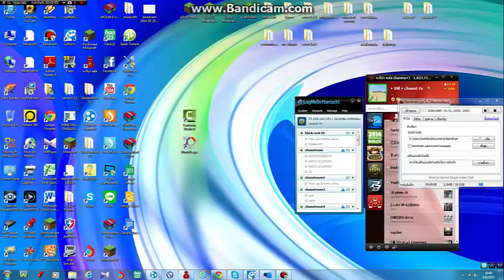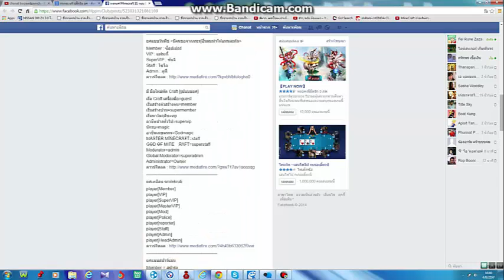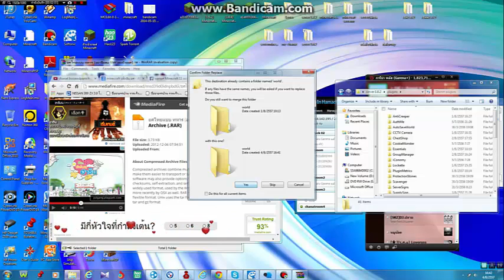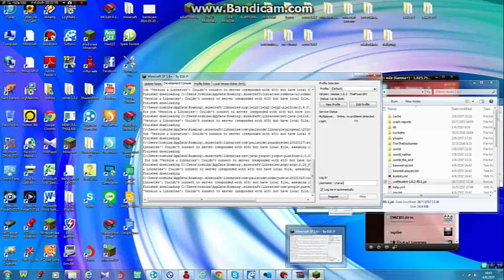[chanat-tv]minecraft-สอนลงปลั็กอินยศ